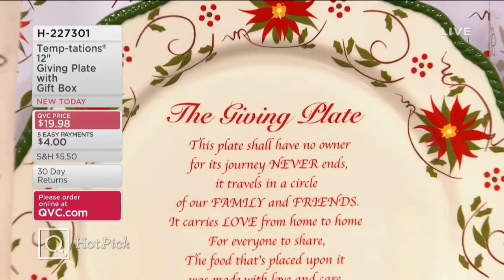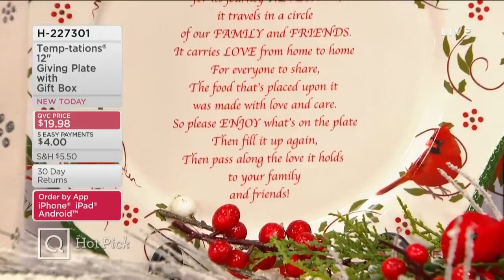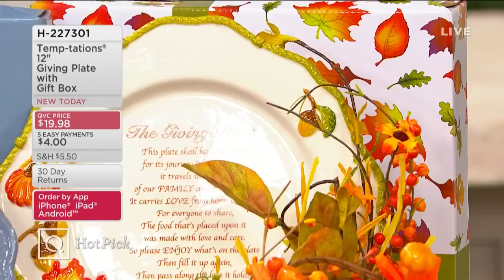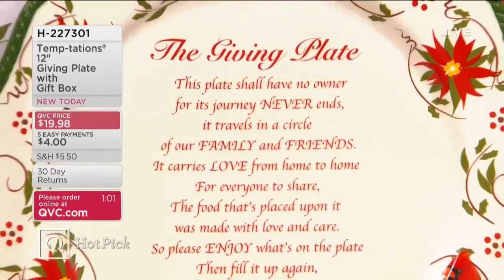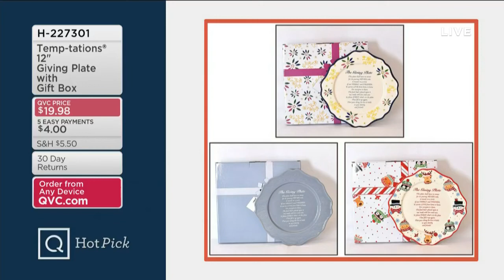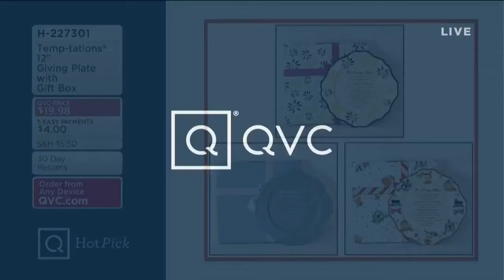Temp-tations Hour on QVC with Tara Tesher & David Venable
if you want to see more from temp-tations®.

*Pricing & availability may be different at the time of airing
*Item featured in the video may have sold out of available quantities